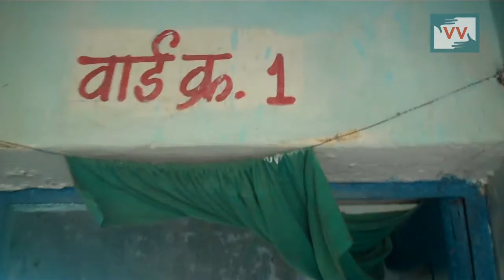Bad Condition of Health Center - Ramjag Gaud Reports for IndiaUnheard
Health Center in District-Baster, Block-Darbha, Pathnar village Primary health center  building is in bad condition

Community Correspondent Ramjag Gaud  reports from Chhattisgarh for IndiaUnheard.